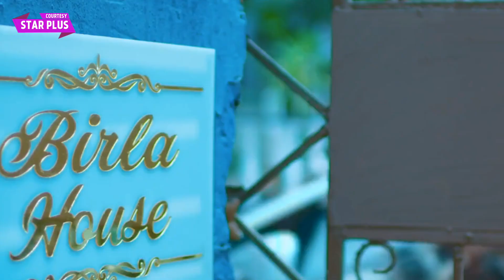Yeh Rishta Kya Kehlata Hai: Abhinav Bana Cab Driver, Abhimanyu Ne Kiya 1st Payment |YRKKH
YRKKH Twist Star Plus Yeh Rishta Kya Kehlata Hai Today Episode Update 11 May 2023: Abhinav Bana Cab Driver, Abhimanyu Ne Kiya 1st Payment